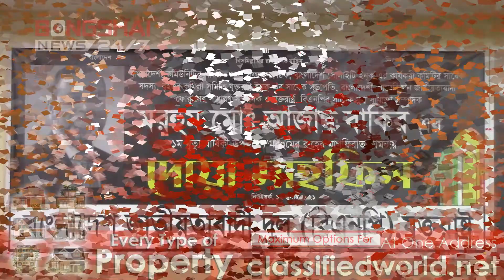Special Prayer Mahfil In Memory Of BNP Leaders Including Azad Bakir Who Died In Corona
A special prayer meeting has been held in New York in memory of 14 party leaders, including Azad Bakir, former joint general secretary of the United States BNP, who died in the epidemic.
The prayer gathering was held under the banner of United States BNP at the Palaki Party Center in Jackson Heights on Monday evening, July 12, local time.

At this time, with deep respect, the declaration of independence of Bangladesh, the founder of the BNP, the martyred President Ziaur Rahman and other deceased party leaders were remembered and their departed souls were prayed for forgiveness.

The health of BNP chairperson, former prime minister Begum Khaleda Zia and acting chairman of the party Tarique Rahman was also wished on the occasion.

The party leaders were overwhelmed with emotion while remembering the late Azad Bakir. Some could not hold back the tears.

died of various diseases including corona Apart from Azad Bakir, the founding president of the Central Nationalist Chhatra Dal, Principal Enamul Karim Shahid, former US BNP vice-presidents Abdul Khaleq Khair, Anwarul Islam Bachchu and poet Sharafat Siddiqui, former joint general secretaries Sabbir Ahmed and Gias Majumder, Religious Affairs Secretary Haji Shah Alam Bhuiyan, Member Sardar Mosharraf Hossain, United States BNP Member and Vice President of United States jasas Mizanur Rahman Mizan, United States Juba Dal Joint Secretary Mahfuzur Rahman Mahfuz, Former Office Secretary of Chhatra Dal Central Committee Tanvir Hasan Prince, Rasheda Islam Moon, leader of the women's party, Haji Amirul Haque, former president of the Zia Parishad, and Abul Hashem Bhuiyan, vice-president of the Brooklyn BNP, were remembered and their bodies were laid to rest.

Former Acting General Secretary of the United States Mostafa Kamal Pasha Babul gave a welcome speech on the occasion. Anwarul Islam, Niaz Ahmed Jewel and Shamsul Islam Majnu, three leaders of the United States BNP and the Bangladeshi-American Nationalist Forum, conducted different episodes.

Former BNP president Alhaj Abdul Latif Samrat and former joint secretary Gias Ahmed recited from the Holy Quran at the beginning of the program.

Kamal Saeed Mohan, a founding member of the BNP, Gias Ahmed, a former senior co-president of the United States BNP, Moinul Uddin Mahabub and Mohammad Nowshad Hossain, two officials of the Bangladesh Society, paid their last respects to the late Azad.

At this time many people broke down in tears.

A special prayer was led by Maulana Jubayer Al Rashid, Imam of the Sunnyside Mosque in New York.

The prayer mahfil was attended by a large number of expatriate Bangladeshis including the Secretary of International Affairs along with the BNP Central Committee, popular musician of Bangladesh Baby Nazneen and leaders and activists of the United States BNP and its affiliates.

Azad Bakir died on July 6, 2020 after being attacked by Corona. This special prayer gathering was organized on the occasion of his first death anniversary.

Bongshai News
New York.